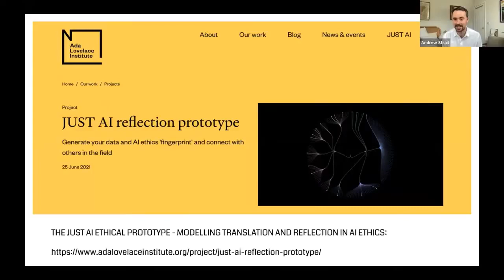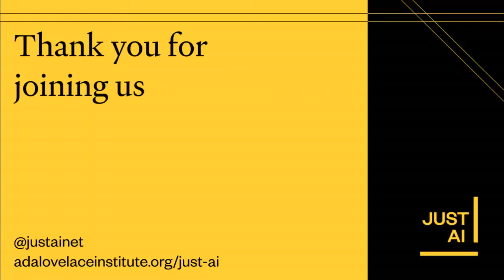Prototyping AI Ethics Futures: Ethics In Practice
Discussions about commercial AI and data ethics unavoidably run into the challenge of aligning ethical principles with the dictates of the market. Some have even questioned whether such an alignment is possible at all. This conversation will reflect on the roles and responsibilities of actors such as universities, startup accelerators, and companies large and small in shaping AI and data ethics in practice. What are pivotal moments in the development of a technology where ethically relevant choices can lead to different outcomes? How can future impacts be anticipated and assessed from an ethical perspective?

Chair:
- Imre Bárd, JUST AI

In conversation with:
- Andrew Strait, Associate Director (Research partnerships)
- Libby Kinsey, Head of Data Science Strategy and Operations, Ocado
- Mona Sloane, Fellow at the Institute for Public Knowledge (IPK), New York University
- Shannon Vallor, Baillie Gifford Chair in the Ethics of Data and Artificial Intelligence, Edinburgh Futures Institute
- William Isaac, Senior Research Scientist, DeepMind